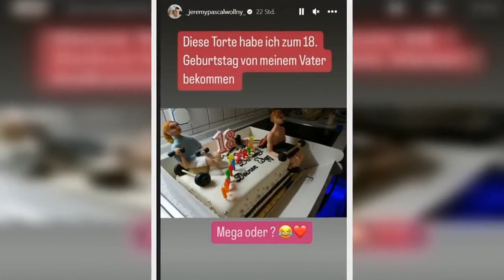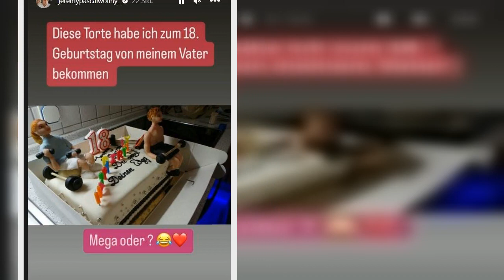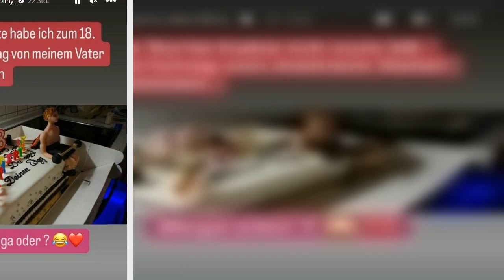Jeremy Pascal Wollny Enthüllung über Dieter Wollny lässt tief blicken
Die TV-Familie Wollny ist bereits vor Jahren zerbrochen. Bis heute ist nicht ganz klar, wer beim Clan-Clinch auf wessen Seite steht. Jetzt gibt es neue Einblicke!